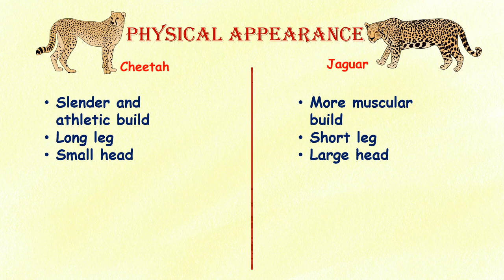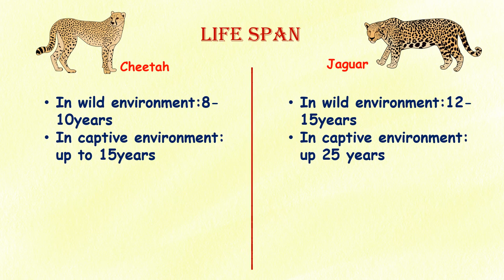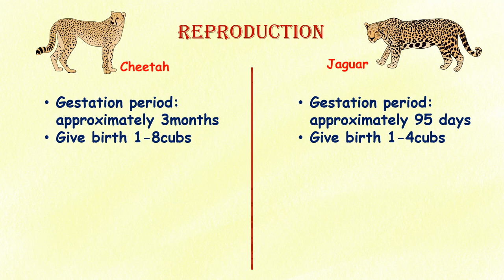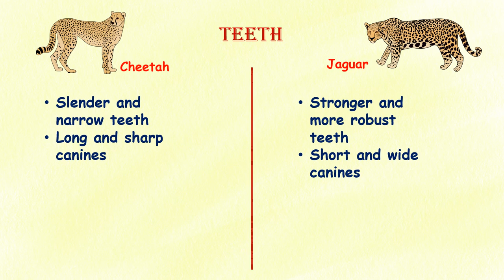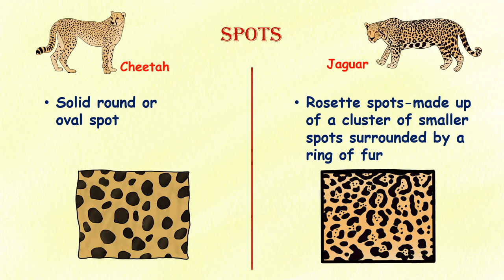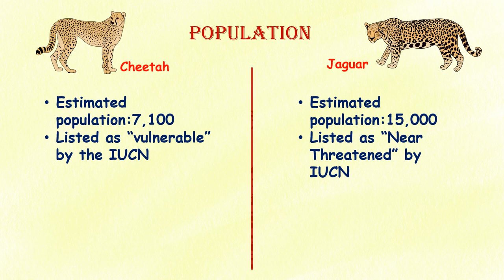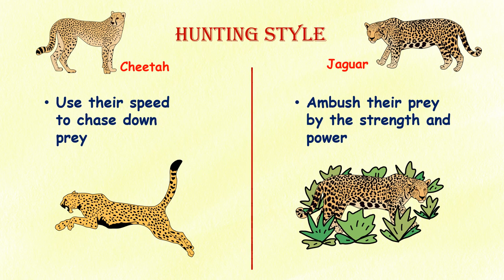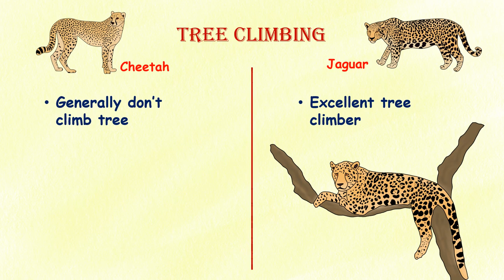Cheetah Vs Jaguar... Who is the fastest animal?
Cheetahs and jaguars are both large cats with distinctive markings.

Cheetahs are the fastest land animals and have a slender build, tan coat with black spots, and a long tail. They are native to Africa and are specialized for speed, relying on quick bursts of acceleration to catch prey.

Jaguars, on the other hand, are larger and more muscular than cheetahs, with a distinctive coat of yellowish-tan fur covered in black spots and rosettes. They are native to Central and South America and are strong swimmers, with a powerful bite that allows them to take down large prey such as caimans and capybaras.

Both species are threatened by habitat loss and poaching, and conservation efforts are in place to protect them.

In this video we will discuss about the basic differences between cheetah and jaguar based upon their physical appearance, size, facial mark, fur, body spots, lifespan, habitat, social behaviour, reproduction, population, diet etc.
I hope this video will be informative and helpful to you.